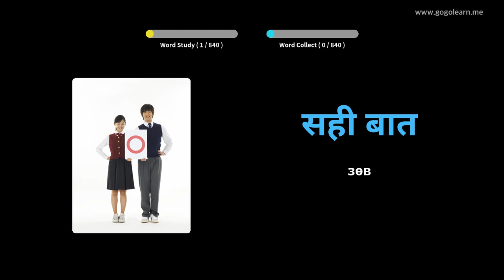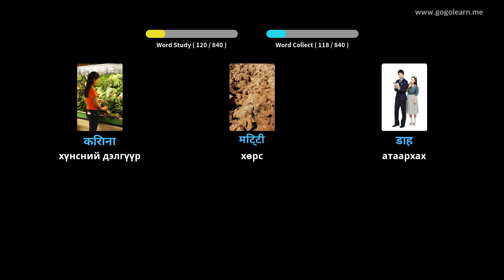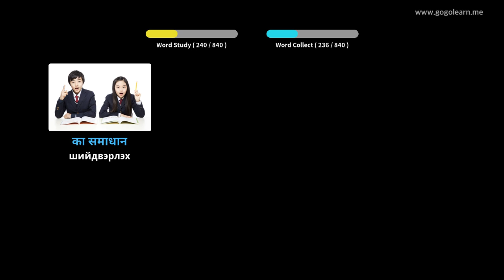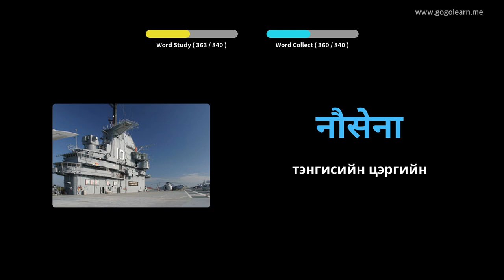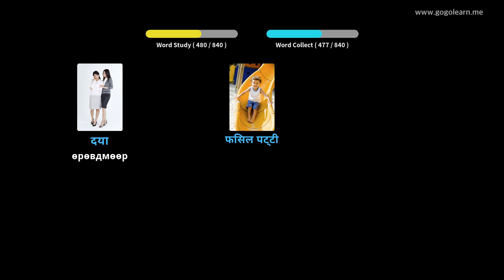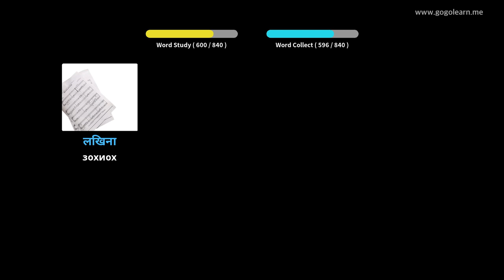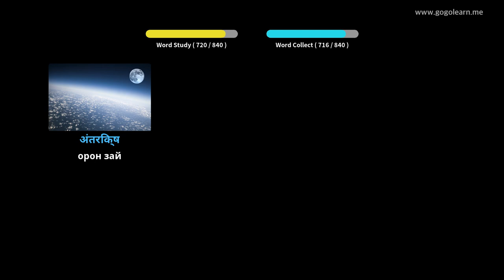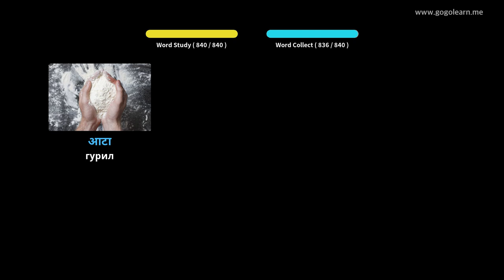Унтах үед хинди хэлний тайлбар толь сонсох | Golearn